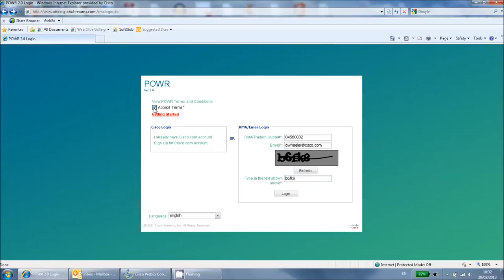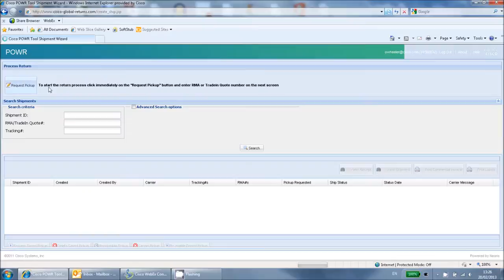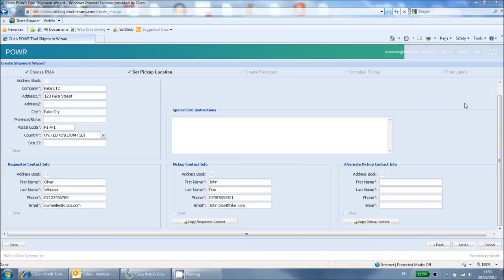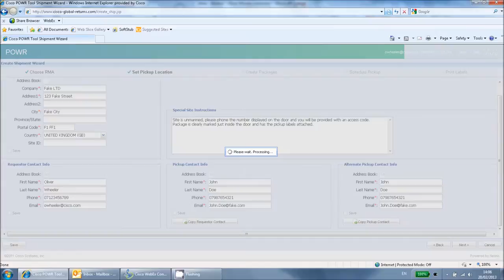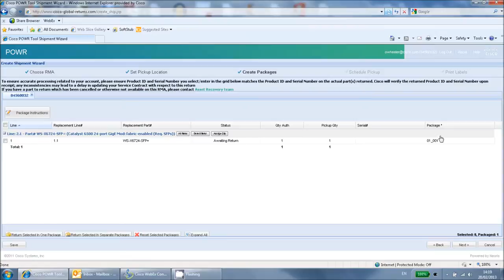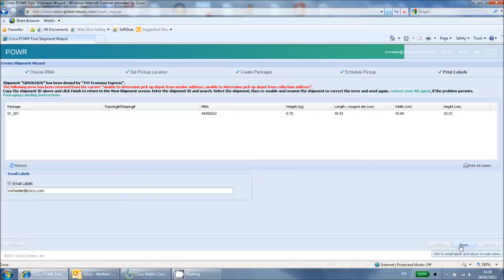POWR Tool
Training Video on how to use the POWR tool to return faulty Cisco equipment that has been replaced via the RMA process.